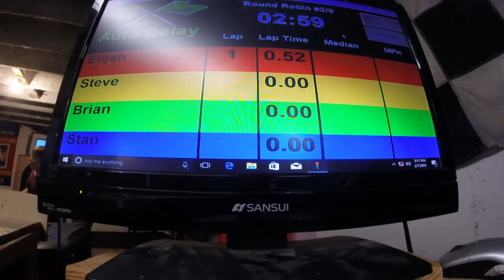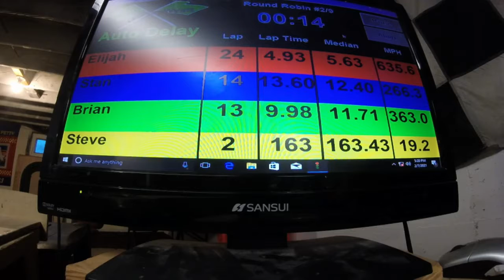Promoters choice heat #2